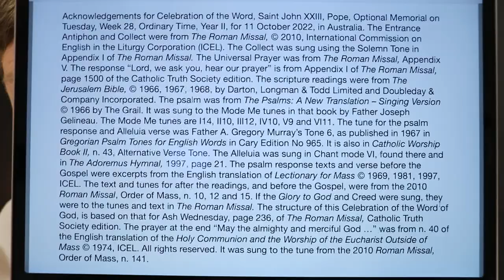Celebration of the Word, Saint John XXIII, Pope, Optional Memorial.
The Mass readings were proclaimed and the Responsorial Psalm was sung in this Celebration of the Word of God, based on the structure in the Roman Missal, for Ash Wednesday. It had the Entrance Antiphon, Collect, readings as at Mass, Universal Prayer and a prayer at the end, "May the almighty and merciful God bless and protect us ...".